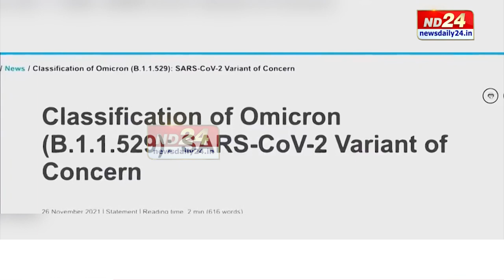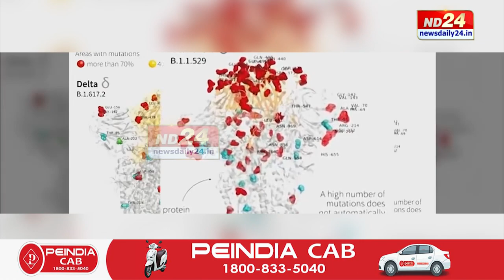দেশৰ ৰাজধানীত অ’মিক্ৰণৰ ভুমুকি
মহাৰাষ্ট্ৰ, গুজৰাট আৰু কৰ্ণাটকৰ পাছত দিল্লী পালেহি ক'ভিডৰ অধিক সংক্ৰামক ভেৰিয়েণ্ট অ’মিক্ৰণ। দেশৰ ৰাজধানীত চিনাক্ত হৈছে প্ৰথমজন অ'মিক্ৰমণত সংক্ৰমিত ৰোগী। কিছুদিন পূৰ্বে দক্ষিণ আফ্ৰিকাৰ টাঞ্জানিয়াৰ পৰা আহিছিল লোকজন। দেশত অ'মিক্ৰণত সংক্ৰমিত ৰোগীৰ সংখ্যা বাঢ়িবলৈ লোৱাত চিন্তিত হৈ পৰিছে কেন্দ্ৰীয় স্বাস্থ্য মন্ত্ৰালয়।